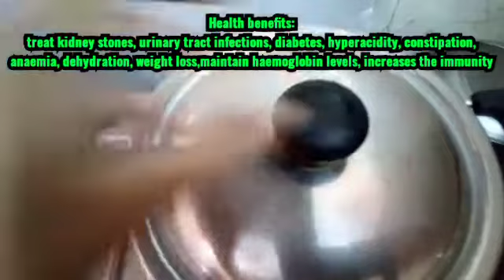Banana stem soup in Tamil | Healthy soup recipe | Immanuel and Blessy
The plantain stem soup has several health benefits and can be taken as a part of the diet by all the age groups.

This recipe is sheerly from the perspective of Immanuel and Blessy and hope you enjoy their way of explaining the course of the recipe.